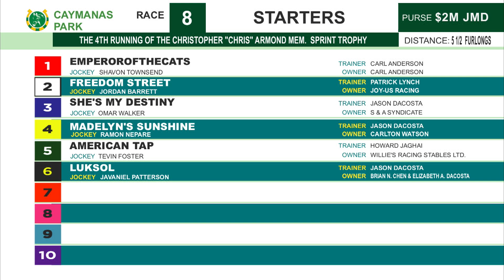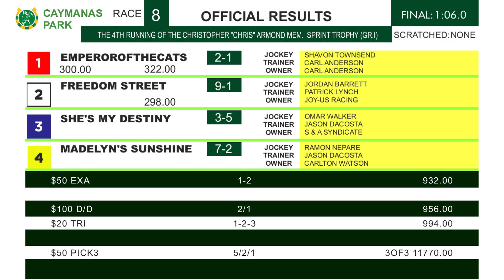CP R8 Saturday 23, 2023